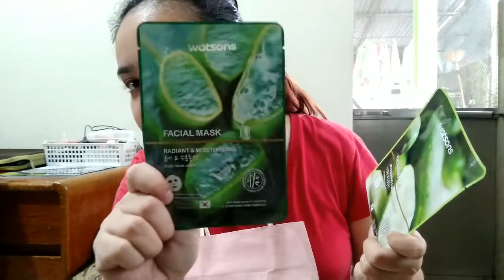GIFT HAUL from My Student | Vlog 6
My first time to receive gift from my student ♥